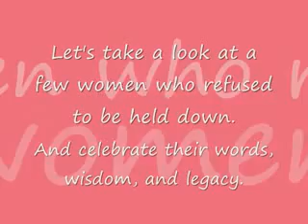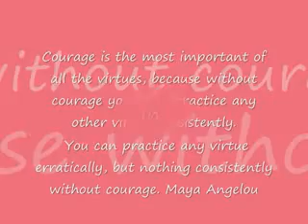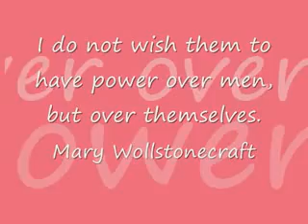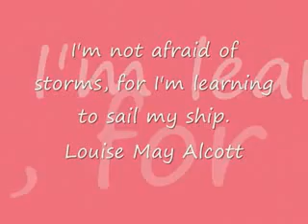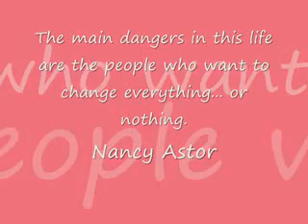p!ink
p!nk 18 wheeler